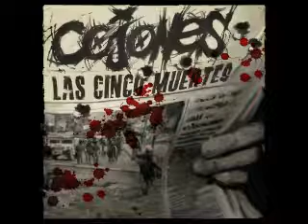Cojones - Painful Dreams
Written and performed by Cojones.
From the album: Las Cinco Muertes
Record label: UndeRecords Booking&Management
All songs recorded, mixed, and mastered at Denevér Studios, Szolnok, Hungary, in 2010.

Every day, what's begins with a cold morning
You look through the window, and watch the people livin'
You don't really know why, but you wanna feel...
Feel the reasons, or know something, why you had lost?!

Don't beilive the voice, what say you're faint!
You must be harder, stronger, handsome and clever!
You don't know how, and You can trust no one,
And you can't feel anything, except emptiness!

Elapsed years
Painful dreams
Everything is fall into the dust...
You give up
Every night,
You fear your own revolution...

Wait...
Wait all night long, and disclaim...
Disclaim the things, you can't belive...
You couldn't found peace under the Heaven, or over the Hell, again!

Every day, feel the sunrise on your own face
Walkin' down the streets, and don't know what to think about...
Don't know what to feel, 'cause you've forgotten who you are?
And forgot all the reasons of why you're lost?!